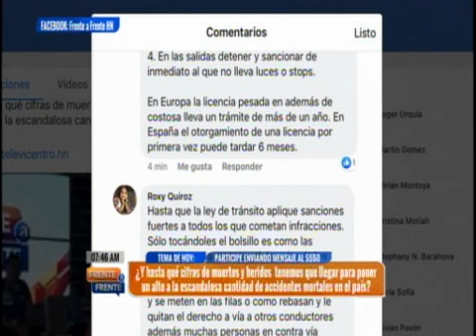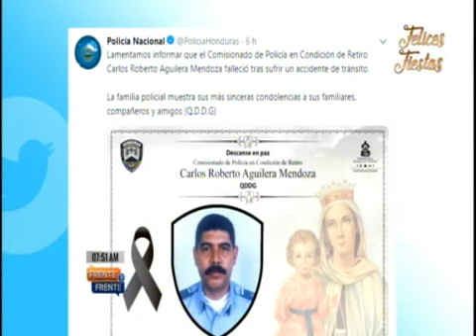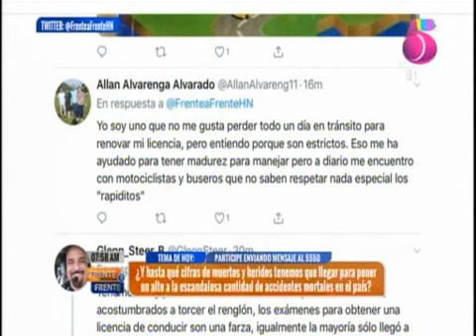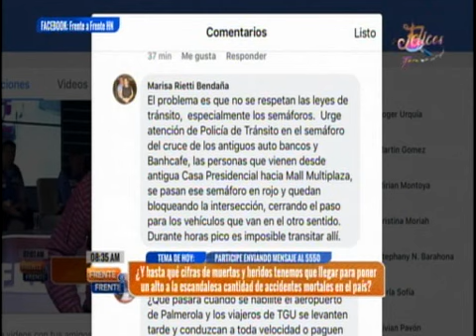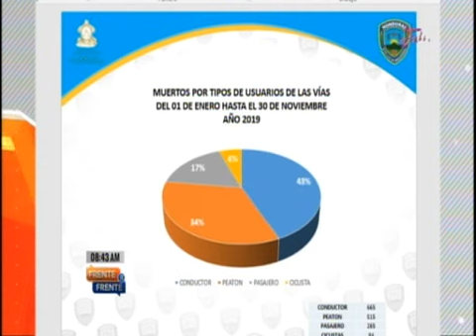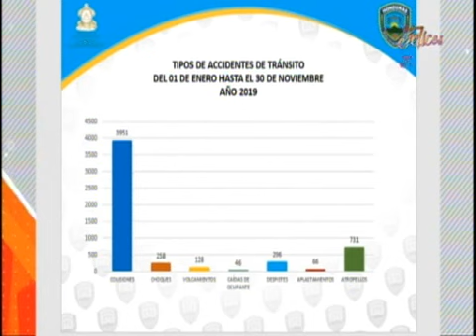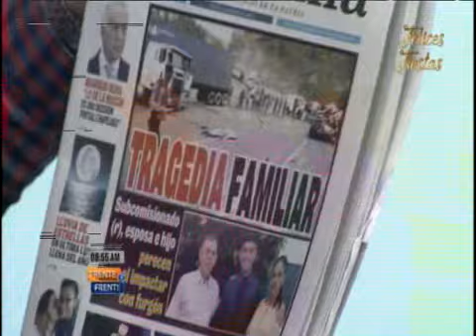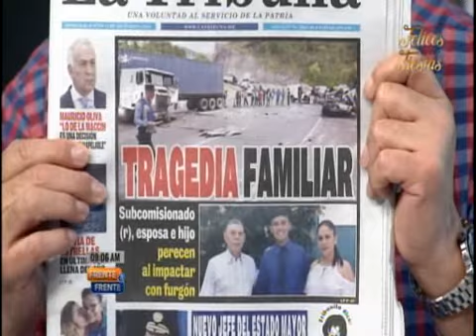Frente a Frente - 12 de Diciembre